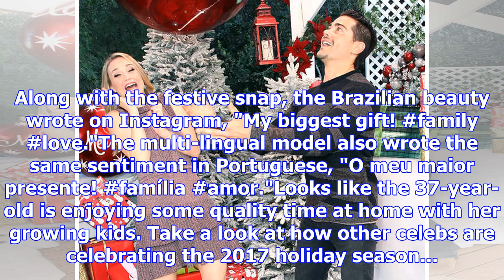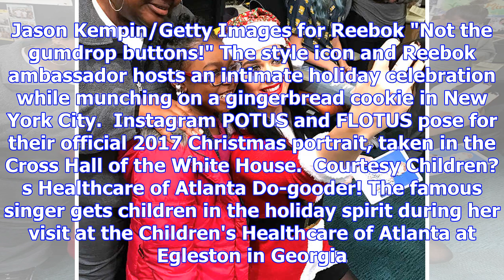Gisele bündchen decorates christmas tree with her two kids, calls them her ''biggest gift''